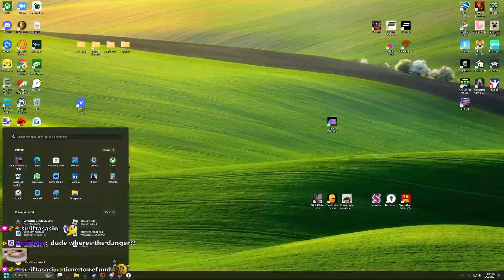How to Leave a Prison Time-Loop Quickly and Efficiently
AAAAAAAAAAAAAAAA

Happy played this on May 22nd, 2024